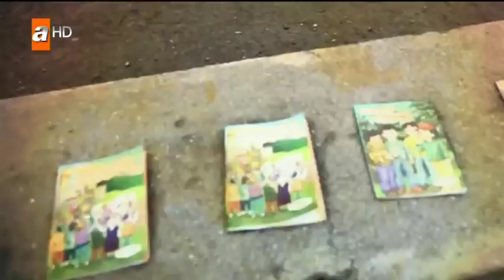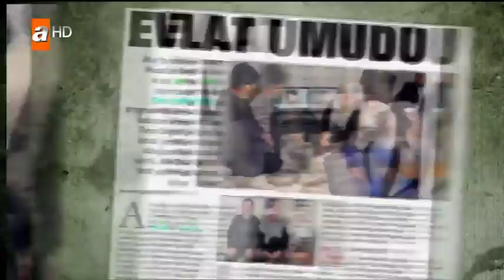Esra Erol'da bugün neler oluyor? - Esra Erol'da 6 Mart 2018